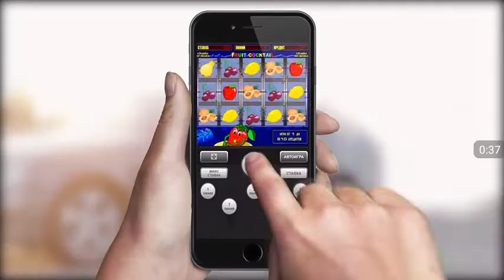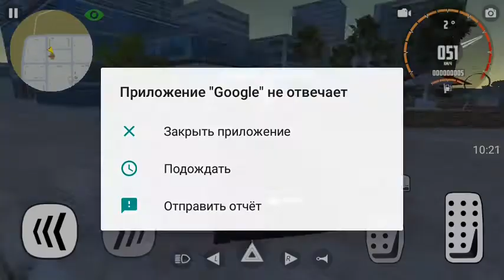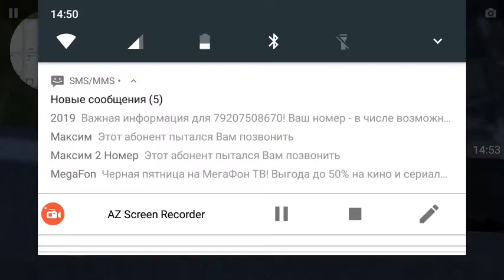Симулятор вест серия 2.